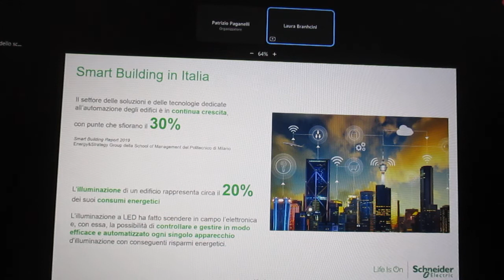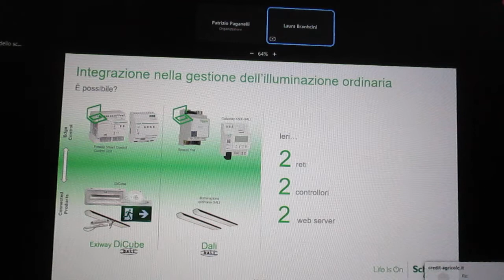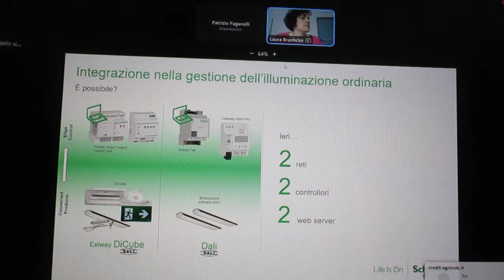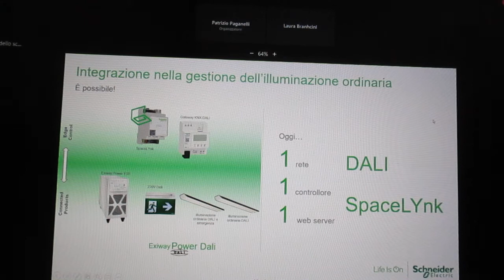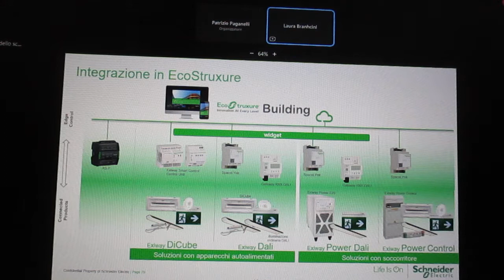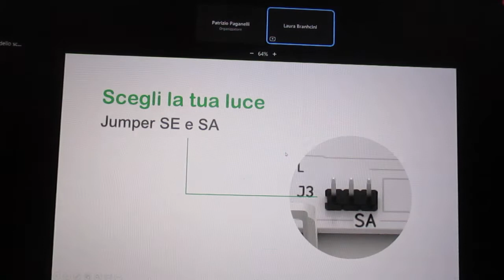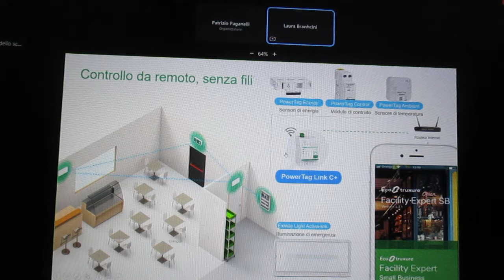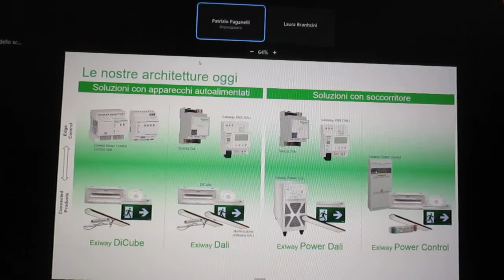FCRM220623-6-Schneider.WEBINAR-LineeGuidaProget.Realiz.Imp.Illumin.Sicurezza–P.Paganelli–L.Branchini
FCRM220623-6-Schneider.WEBINAR-LineeGuidaProget.Realiz.Imp.Illumin.Sicurezza
Life Is On - Schneider Electric
SCHNEIDER ELECTRIC
23 Giugno, 2022
Dalle 14:30 alle 16:30
Aggiornamento Offerta - Novità 2022
“ Linee guida alla progettazione e realizzazione di impianti di illuminazione di sicurezza ”
23 Giugno 2022
Dalle 14:30 alle 16:30
Relatori :  Davide Corti

Linee guida alla progettazione e realizzazione di
impianti di illuminazione di sicurezza

23 Giugno, 14:30 - 16:30
Agenda
• Aspetti tecnico-normativi, obblighi, responsabilità (UNI EN1838, CEI EN 62034, UNI CEI 11222, CEI EN 50171)
• Progettazione di un impianto sicuro ed efficiente: esempi applicativi
• Soluzioni integrate nelle architetture KNX-DALI di automazione dell’infrastruttura
• Nuova Guida Tecnica